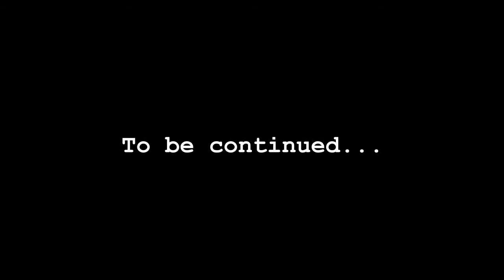Liger Trailer T3 Records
He has return with a new name, style, music, but same charisma. The most influential  artist to sign with T3 Records R U Ready 2016?